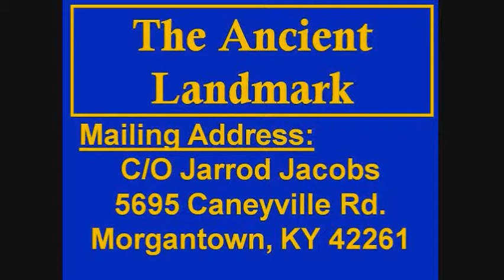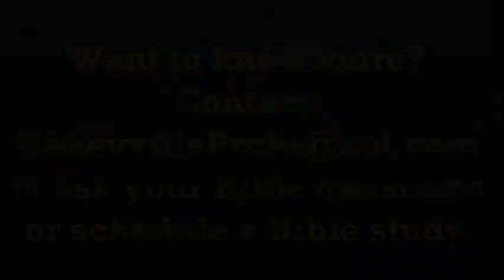A Study Of The Conversions (Acts 10-11)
The Ancient Landmark (Ep. #233)  - A televised Bible study taught by Jarrod Jacobs. In this study, we spend time in Acts 10-11 as we study about the conversion of Cornelius and his household.